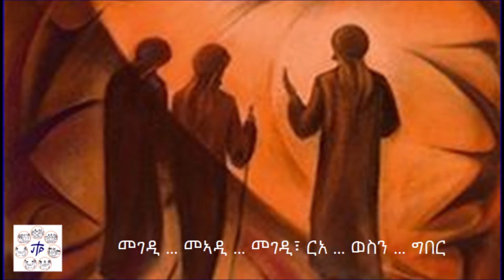02.24. ኣምልኾ ሃብቲ